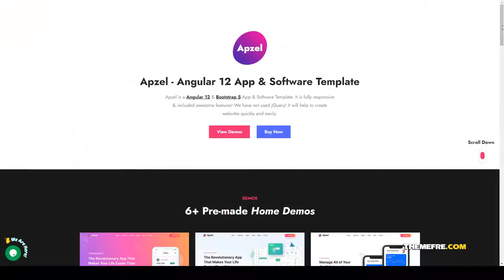Apzel - Angular 12 App and Software Template software saas landing Build Website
Compatible With AngularJS 6.0.x, Bootstrap 5.x

 ThemeForest Files Included CSS Files, Sass Files, JS Files

 Columns 4+

 Documentation Unrated

 Layout Responsive